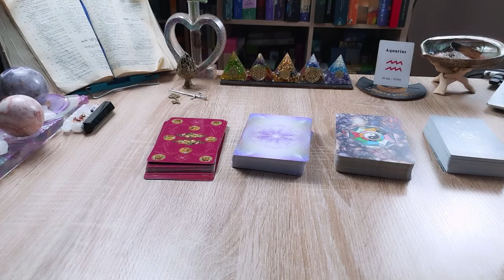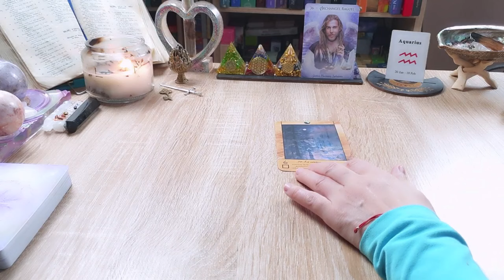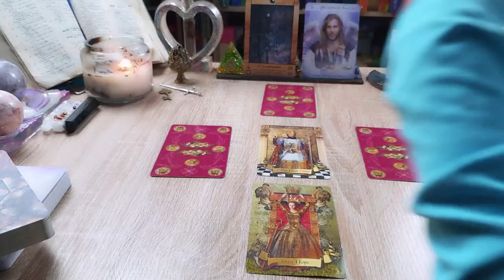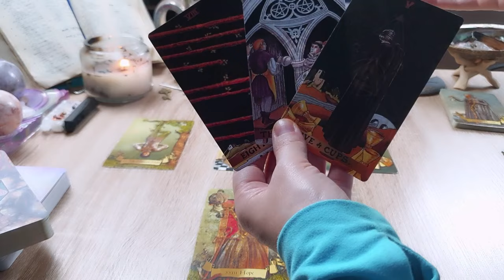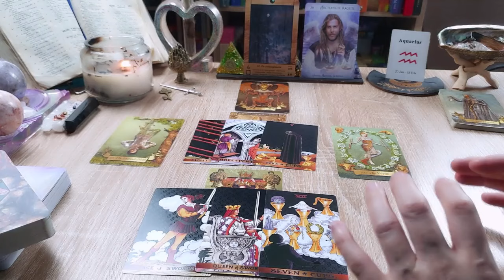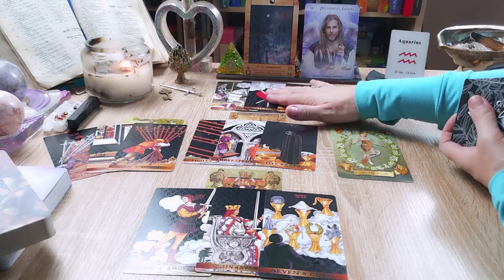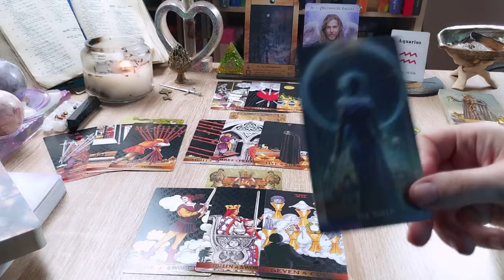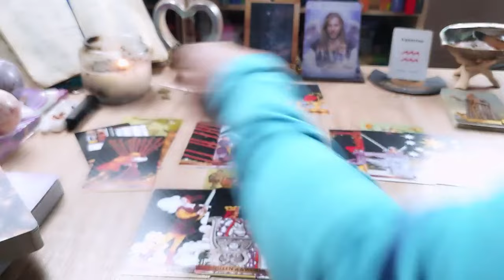Aquário - Fevereiro... Justiça, harmonia e soluções. Maior compreensão e aumento da visão no geral!